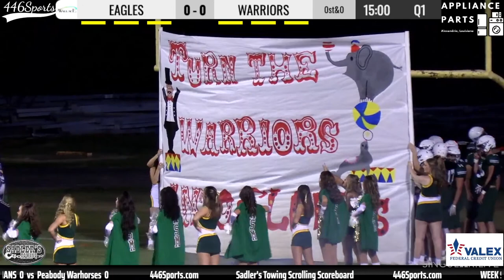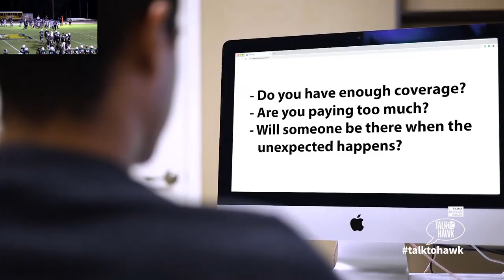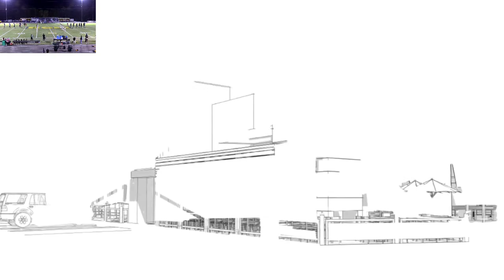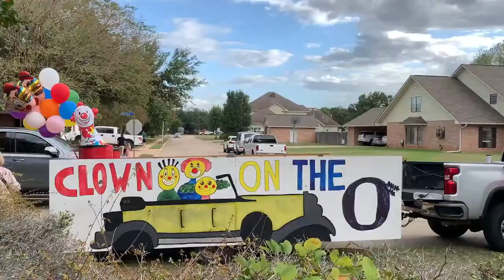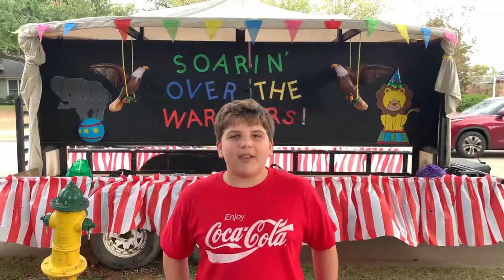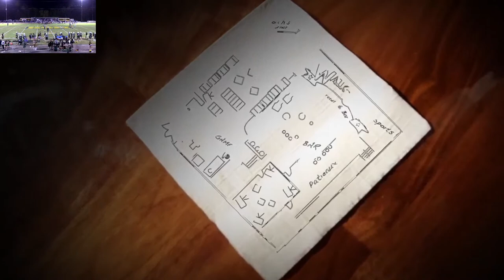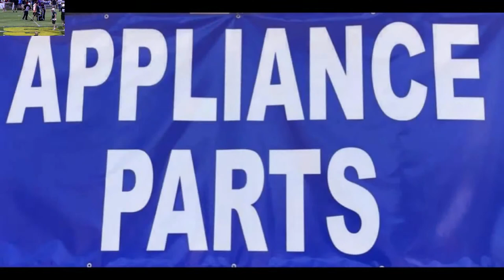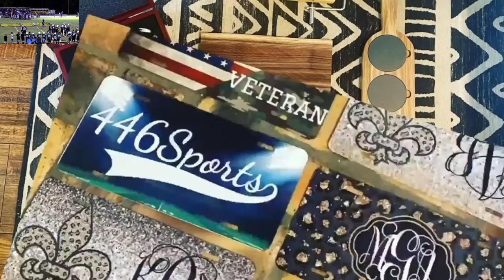2023 Week 9 Menard vs Oakdale - Homecoming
Catch the Menard Eagles as they host the Oakdale Warriors in Week 9 at The Eagle's Nest!